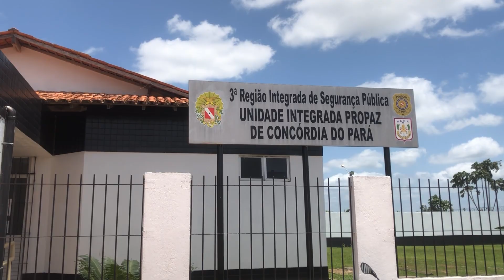CÂMERA FLAGRA CASAL ASSALTANDO ESTUDANTES NO PARÁ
Três estudantes foram surpreendidas por um casal de assaltantes em plena luz do dia.